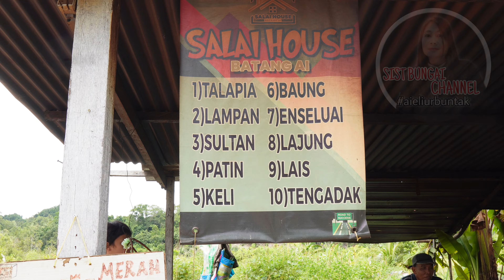Ikan Sungai Salai Batang Ai | Lubok Antu | Sarawak